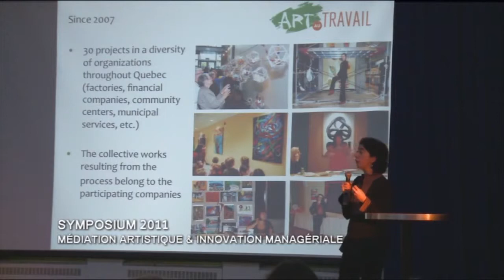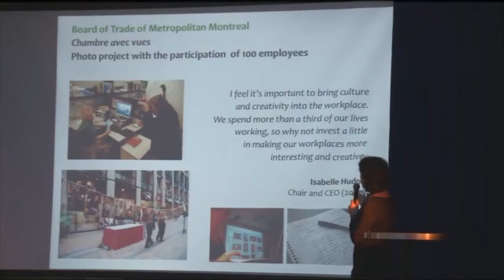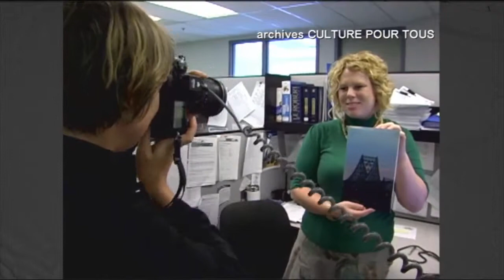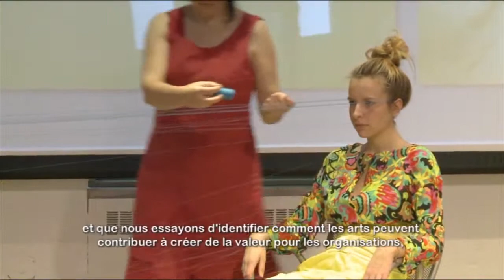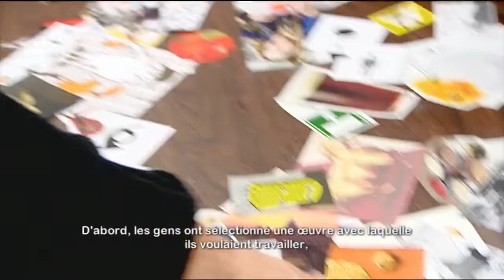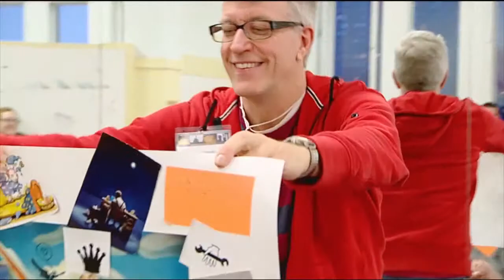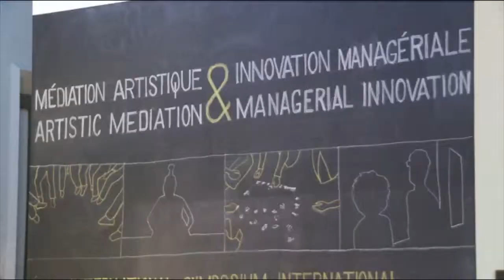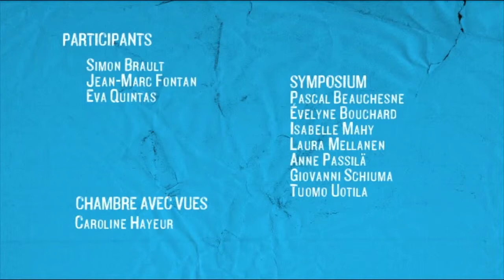Médiation culturelle : créer ensemble - Art et travail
Troisième épisode de la série télé "La médiation culturelle : créer ensemble" coproduite par Culture pour tous, l'UQAM et Canal Savoir / Télé-Québec.